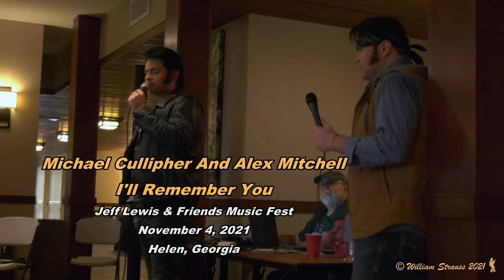Michael Cullipher And Alex Mitchell - "I'll Remember You"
Michael Cullipher and Alex Mitchell performing "I'll Remember You" at the Jeff Lewis & Friends Afternoon Show - during The Jeff Lewis & Friends Music Fest, Unicoi State Park & Lodge, Helen GA - Thursday November 4, 2021